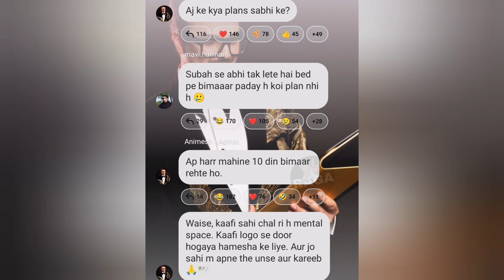Thug on Sc0ut 🔥 Mavi Reply Sick 🤕 Owais On Tx Ochi 🔥 Why Tx not Playing